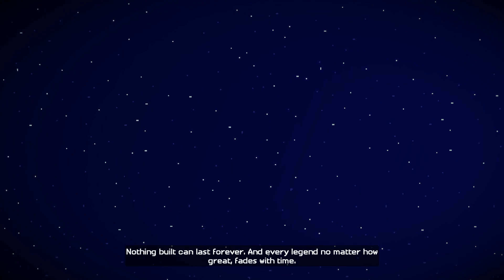Pelataan Minecraft Story Mode - Osa 1 - Endersika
Minecraft Story Mode on Telltales Gamesin tekemä tarinavetoinen peli, jossa pelaajan valinnoilla on vaikutusta pelin kulkuun.

Hyväntekeväisyysyhdistys Pienempikuinkolme ry julkaistiin Tubeconissa 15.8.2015. Yhdistyksen takana on joukko suomalaisia tubettajia, jotka haluavat ryhtyä toimimaan yhteisen hyvän eteen. Yhdistyksen tarkoituksena on järjestää erilaisia hyväntekeväisyystapahtumia ja -tilaisuuksia, ja kerätä lahjoituksia Suomen nuorison hyvinvoinnin edistämiseksi.